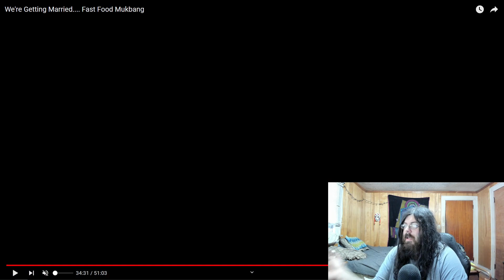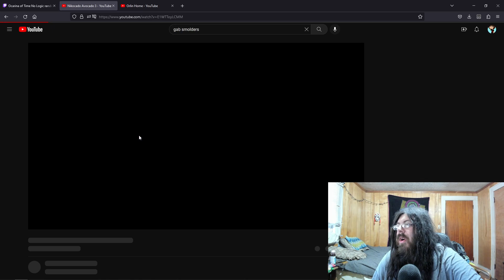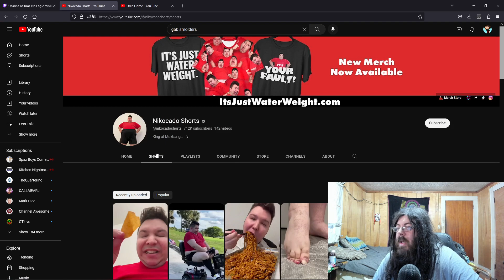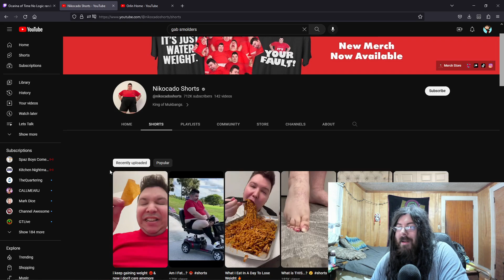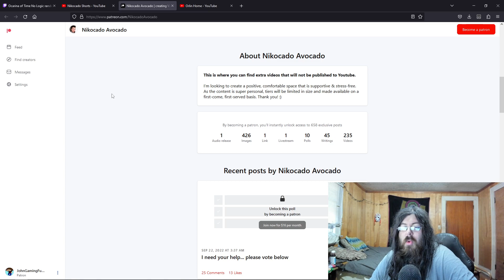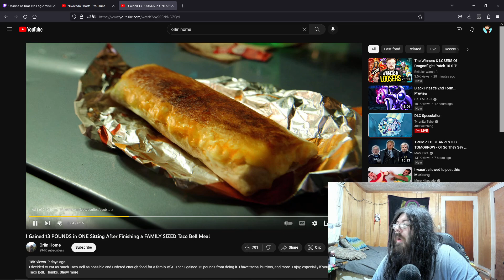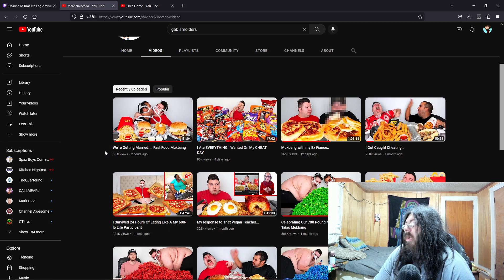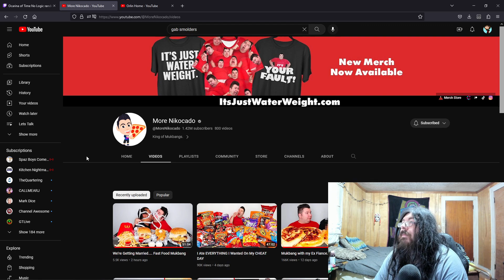Nikocado Avocado and Orlin Are Getting Married....AGAIN...oh Happy Day